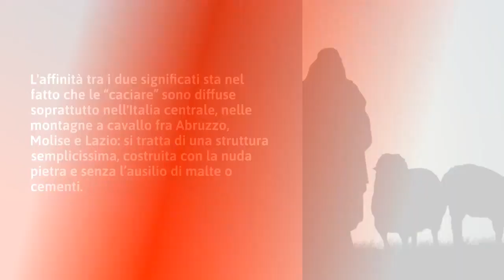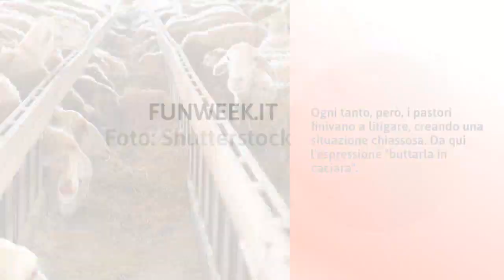'Buttarla in caciara', sai perché a Roma si dice così? Ecco cos'era la caciara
Il dialetto romanesco è ricco di modi di dire che vengono utilizzati da grandi e piccoli e spesso sono ripresi anche in altre parti d'Italia. Buttarla in caciara è un'espressione romanesca che significa fare chiasso, originare caos. La caciara ha un'origine particolare e rimanda al termine caciaia che sta ad indicare un antico locale dove veniva messi a stagionare i formaggi. Se pensiamo alla parola in senso figurato, facciamo riferimento alla gazzarra che significa proprio chiasso. La caciare era un luogo dove i pastori si rifugiavano dalle intemperie e dove mettevano a stagionare i formaggi, succedeva, però, che finivano per litigare creando una situazione caotica. Da qui l'espressione buttarla in caciara.

LEGGI ANCHE: – Sai perché a Roma si dice 'abbozzare'? In dialetto questa parola ha un significato diverso da quello che pensi